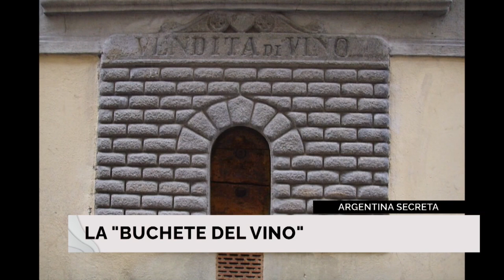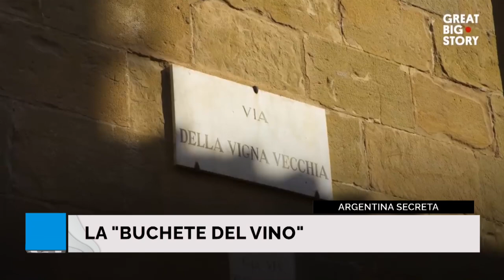La "Buchette del vino"